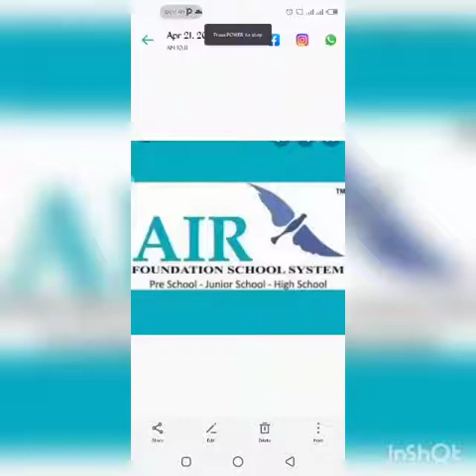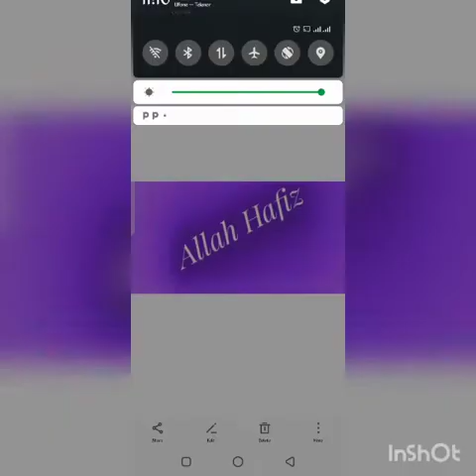Grade#1 Subject#Islamiat Date#22-4-2021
Video from Mishi